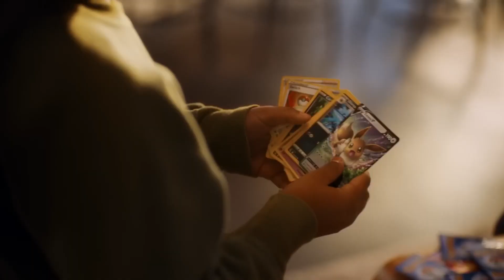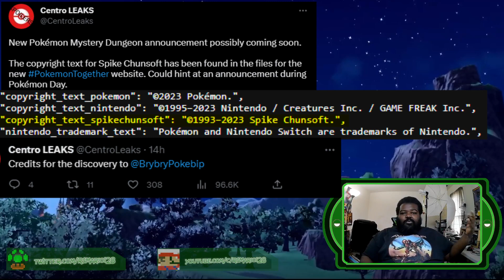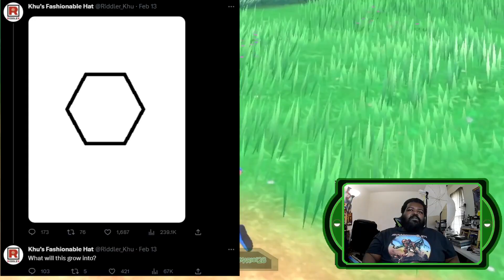Pokémon Scarlet & Violet Leaks: Riddler Khu Hints at the world turtle, Classic Pokémon games to NSO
Riddler Khu drops hints that could connect the third legendary in Pokémon Scarlet & Violet to the world turtle Chinese mythologies and Zygarde. Twitter leaks that the classic Pokémon games could be coming to Nintendo Switch Online.

Timestamps
00:00 intro
02:07 Missing Areas from Pokémon Scarlet & Violet
06:28 New Pokémon Mystery Dungeon Game
08:22 Classic Pokémon games coming to NSO
11:29 Riddler Khu Third Legendary hints